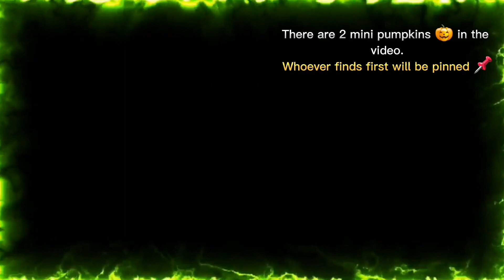Celebrities on Thanksgiving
Starring:  Charlie Puth, Harry Styles and Zayn Malik (from One Direction), and Anne Marie
🔴 Video requests or suggestions (example: video on your fav. celebrity) are highly accepted and appreciated🤗
Thanks 🤗🤗 for watching this video!! Stay happy 😺and Chill !!! 🎊